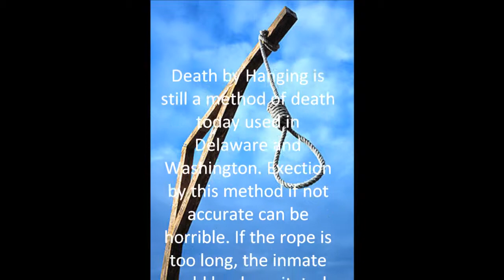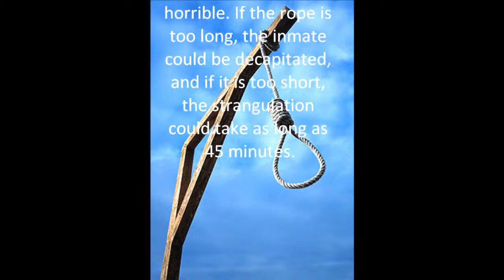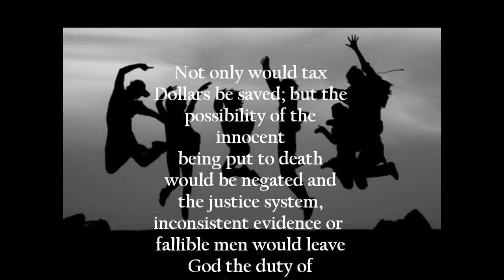Death Penalty Video English 2010 John Engler. Kevin Whimpey